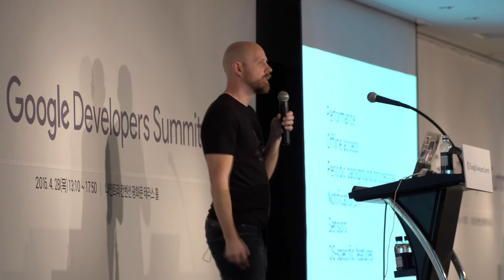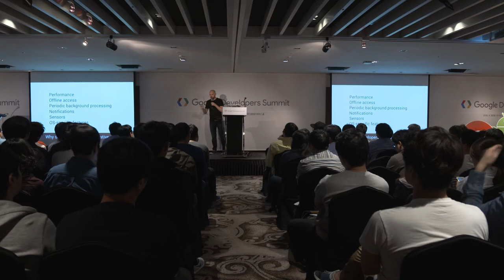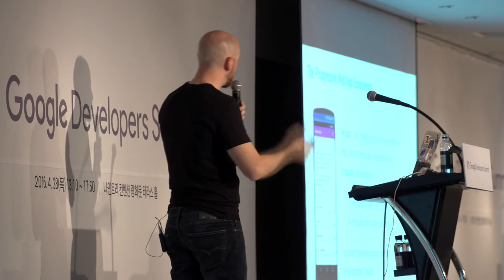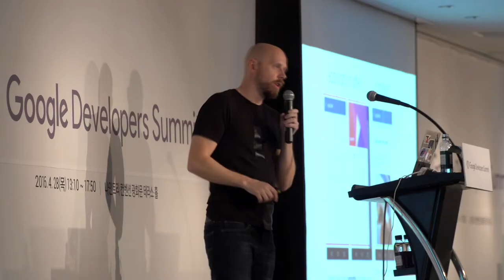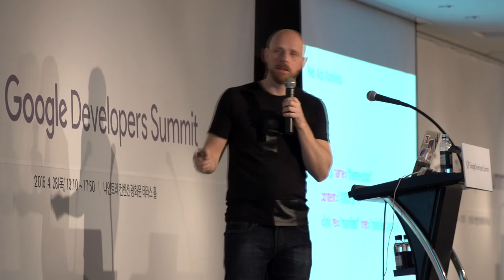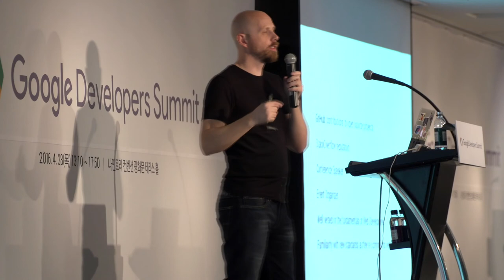Google Developers Summit Korea 2016 - Introduction to Progressive Web Apps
Google Developers Summit Korea 2016 - Introduction to Progressive Web Apps (Robert Nyman, Google)